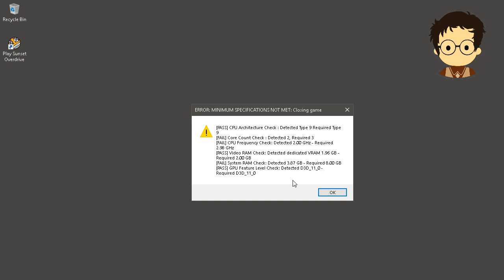Sunset Overdrive PC on a Low Specs Laptop? NO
This is supposed to be the game testing video of Sunset Overdrive PC on my Low Specs Laptop. I'm sorry but, I bring you a bad news if you want to play Sunset Overdrive on a Low Specs PC/Laptop...

Support Gaming Area by Donating through StreamLabs or

My Laptop Specification:
Processor: Intel Core i3 5th Generation 5005U 2.00 GHz
RAM: 4GB RAM, VGA: NVIDIA GeForce 920M 2GB VRAM, HDD: 500GB